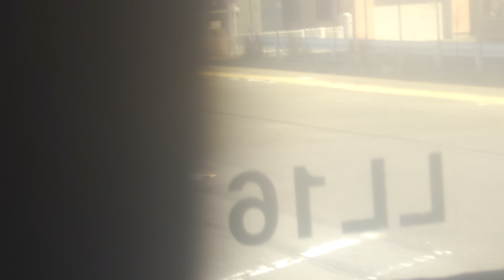東海道本線211系外扇全面展望車窓走行音 小田原→興津